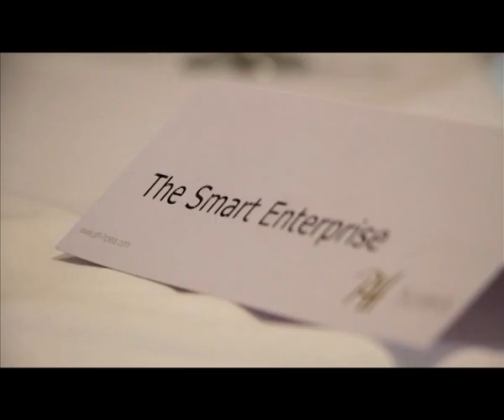SuitAbility Promo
Short web video promoting the 2014 Suitability conference at Wooten House, Dorking run by The Smart Enterprise